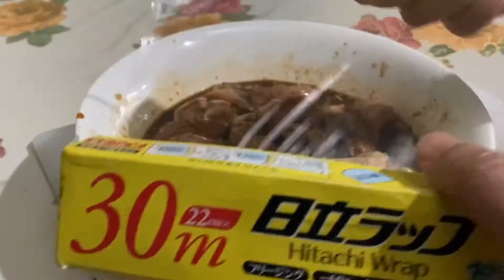DIY BBQ GRILL / CHARCOAL GRILL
We don’t have barbecue stand so we made a this DIY barbecue it is nice to and delicious barbecue.
In philippines we are almost poor here. So it’s better to use the old way on how to do barbecue.

diy barbecue sauce kit
landmann diy charcoal barbecue
diy barbecue kit
diy charcoal barbecue
barbecue charcoal grill
barbecue charcoal starter
barbecue charcoal grills on sale
barbecue charcoal grill stainless steel
barbecue charcoal grill stainless steel folding portable bbq
barbecue charcoal and gas
barbecue charcoal and gas grill
isumer charcoal grill barbecue portable bbq
charcoal barbecue grills
barbecue charcoal chimney
dozyant 3 1/8 inch barbecue charcoal grill smoker temperature gauge
dozyant bbq barbecue charcoal grill pit wood smoker temperature gauge
charcoal barbecue grill with dome lid
charcoal barbecue egg
electric charcoal barbecue
char-griller e16620 charcoal barbecue grill and smoker
hakka 20-inch multi-function barbecue and charcoal smoker grill
barbecue fire starter bbq charcoal
barbeque charcoal holder
isumer charcoal grill barbecue
japanese yakitori bbq diatomite charcoal grill barbecue hibachi konro
japanese barbecue charcoal
korpon portable charcoal barbecue black
napoleon charcoal kettle barbecue
korean barbecue grill charcoal
barbecue charcoal lighter
morpilot barbecue charcoal grill
charcoal companion dual handle monster barbecue grill brush
pit boss all natural barbecue hardwood charcoal pellets, 20 lb
pit boss all natural barbecue hardwood charcoal pellets
pit boss all natural barbecue hardwood charcoal
charcoal barbecue grill outdoor
portable charcoal barbecue grill outdoor
charcoal grill outdoor patio barbecue bbq grill
barbecue charcoal pan
charcoal barbecue grill cover royal gourmet
charcoal barbecue grill royal gourmet
barbecue heat reflector for charcoal
barbecue charcoal stove
barbecue charcoal scoop
barbecue charcoal smoker
barbecue charcoal starter chimney
barbecue charcoal tools
uten barbecue charcoal grill
letion uttora charcoal grill barbecue portable bbq
uttora charcoal grill barbecue
landmann vista barbecue charcoal grill
weber barbecue grill charcoal
square charcoal barbecue grill with wheels
portable outdoor charcoal barbecue grill w/ wheels
yakitori ceramic charcoal barbecue grill
barbecue charcoal grill under 150
outsunny 19 steel porcelain portable outdoor charcoal barbecue grill
dozyant 3 1/8 inch barbecue charcoal grill smoker
gas and charcoal grill combo bbq smoker large 4 in 1 barbecue outdoor
alp classic large square 25x25 charcoal barbecue grill
dozyant 2 inch barbecue charcoal grill smoker temperature gauge
dozyant 2 inch barbecue charcoal grill smoker
barbecue cover, weber charcoal, 52 width